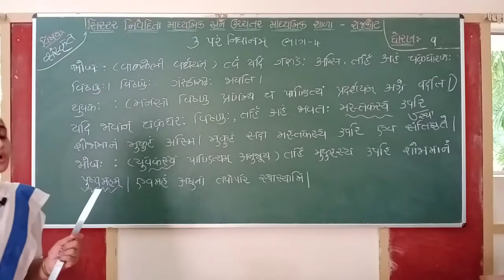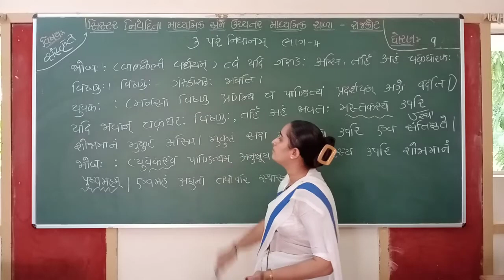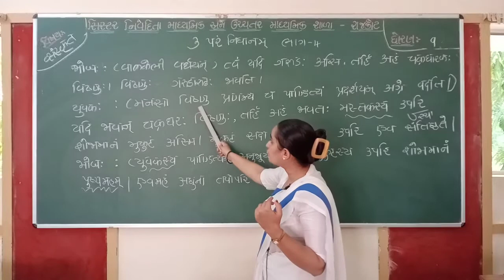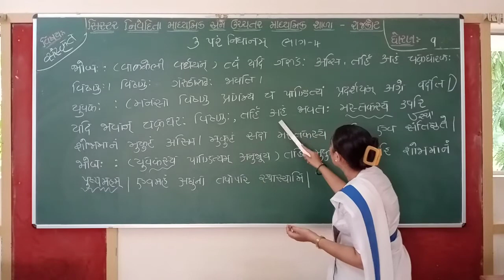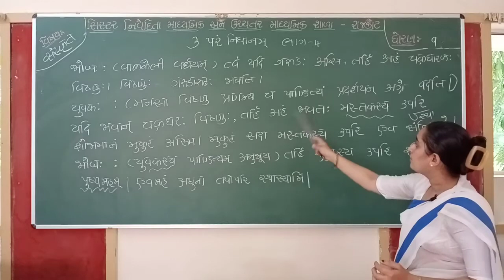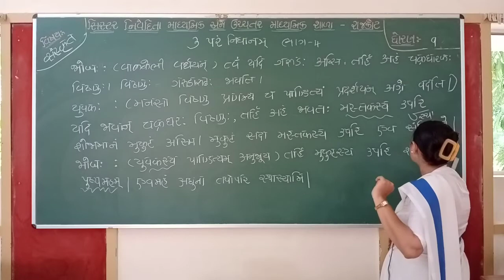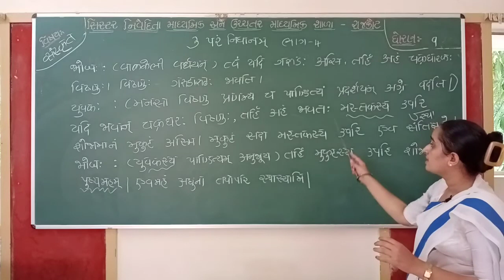STD 9TH SANSKRIT CHAP-3 (PART 4)